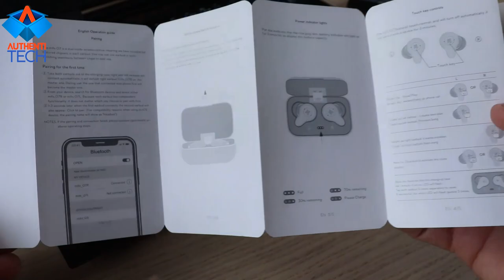Mifo O7 - Fidelidade e Qualidade de Som Incríveis!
⚡ Mifo O7 Balanced Armature bluetooth 5.0 Touch Control Earphone Wireless Stereo Sports Headphones - Single
🏷 Cupom: BGO7

⚡ Mifo O7 Double Balanced True Wireless Earbuds Noise Reduction V5.0 TWS Bluetooth Earphone Aptx Sport Waterproof mini Earphones

✅Produtos mais pedidos:

Sabbat E12 Ultra
🏷 Cupom: BGE12ULT (novo cupom)

[True Wireless] Mifo O5 bluetooth 5.0 Balance Armature Drive Unit + Dynamic Drive Mini Binaural
🏷 Cupom: BGO55

1More E1026BT TWS bluetooth 5.0 Earphone HiFi AAC Bilateral Call DSP
🏷 Cupom: BG1MORECF

[Dual Dynamic Driver] Blitzwolf® BW-FYE7 TWS bluetooth 5.0 Earphone Heavy Bass Stereo Bilateral Calls Headphone with Charging Box - Black
🏷 Cupom: BGFYE7CF (novo cupom) Baixoouuu!!!

BlitzWolf® BW-FYE8 TWS bluetooth 5.0 Earphone QCC3020 Graphene Dual Dynamic Driver Touch Control Hands-free Headphone - Black
🏷 Cupom: BGFBFye8
🎉 Ganhe esse fone de Brinde!

Xiaomi Redmi Airdots TWS bluetooth 5.0 Earphone DSP Noise Cancelling Auto Pairing Bilateral Call Stereo Headphones
🏷 Cupom: BGRMAIRCF ou BGXM066

Realme X2 Pro Global Version 6.5 inch FHD+ 90Hz Fluid AMOLED Display HDR10+ NFC 4000mah 50W Super VOOC 64MP Quad Cameras 8GB 128GB UFS3.0 Snapdragon 855 Plus Octa Core 4G Smartphone
🌟 *Versão Global 🌎 Multi-idiomas e Todas as Bandas!*
🏷 Cupom: BGsfx2p

Xiaomi Mi Note 10 Global Version 6.47 inch 3D Curved AMOLED 108MP Penta Camera 30W Fast Charge 6GB 128GB 4G Smartphone
🏷 Cupom: BG2N102 (novo cupom)

Xiaomi Mi 9T Pro Global Version 6.39 inch 48MP Triple Camera NFC 4000mAh 6GB 128GB Snapdragon 855 Octa core 4G Smartphone
🏷 Cupom: BG29TPCL

Xiaomi Mi9T Mi 9T Global Version 6.39 inch 48MP Triple Camera NFC 4000mAh 6GB 128GB Snapdragon 730 Octa core 4G Smartphone
🏷 Cupom: BG029TCL (novo cupom)

⚡ Para participar do Sorteio dos 4 brindes da Banggood, basta você realizar qualquer compra utilizando os meus links durante o mês de fevereiro/20

Sorteio será realizado dia 01 de março de 2020 às 19h de Brasília aqui pelo canal!!!